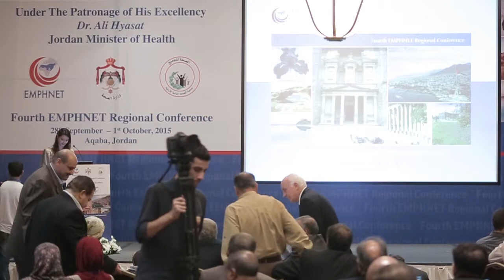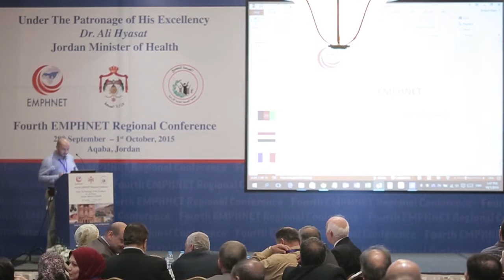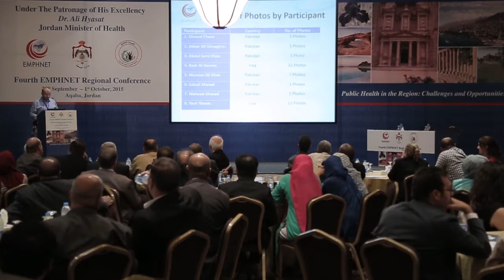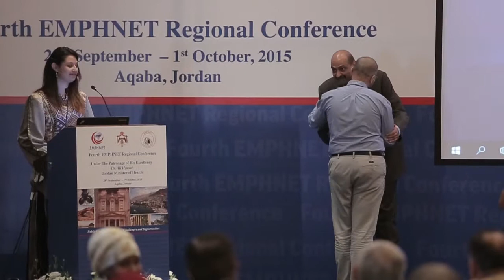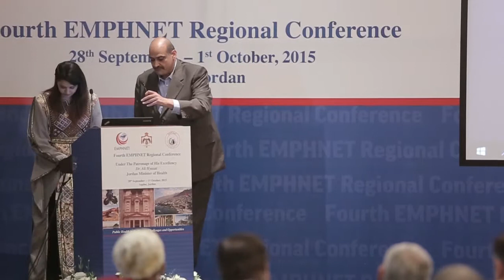Fourth EMPHNET Regional Conference Closing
EMPHNET’s Fourth Regional Conference aims to highlight the quality and prominence of field epidemiology work done in the region. The conference will engage FETP residents, and graduates; public health professionals; regional and international partners; and academic institutions in discussing challenges, strategies, and innovations for strengthening public health practice in the EMR.

Population health status in the EMR is partly influenced by events and circumstances that challenge the National health systems. . The high burden of non-communicable diseases, the spread of communicable diseases, the presence of emerging and re-emerging infections, and the growing threat to biosecurity are issues that challenge public health in the EMR.  Further, the presence of political conflict, humanitarian crises, natural disasters and other emergencies interfere with the provision and quality of healthcare services. These factors compromise population health, and increase the risk for disease outbreaks.

The ability to respond to public health challenges in the EMR requires enhanced public health capacity, which must be supported through collaboration and innovation among countries. This conference will provide an opportunity for information exchange regarding such issues and will also offer a platform to showcase the scientifically grounded work of FETP residents and graduates, as well as other public health professionals from the region.